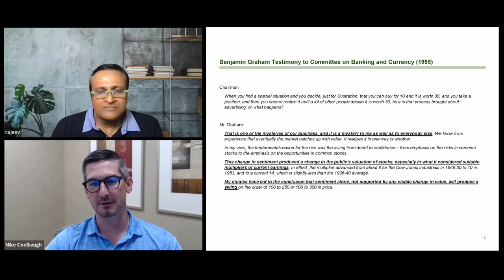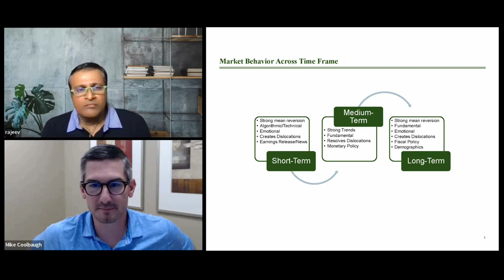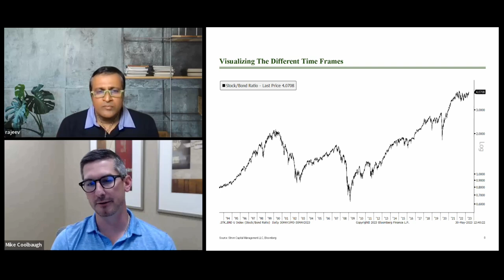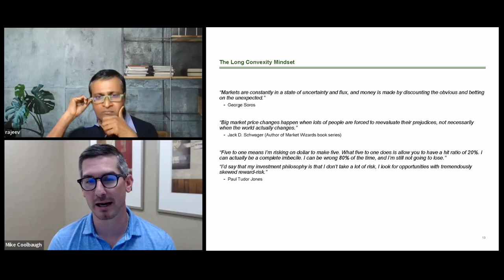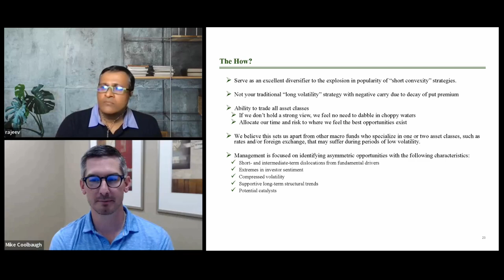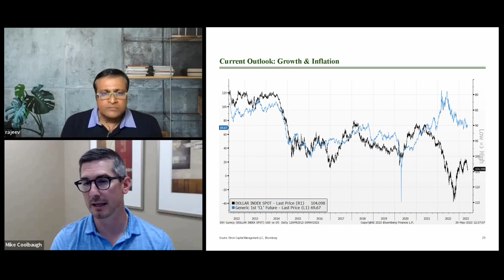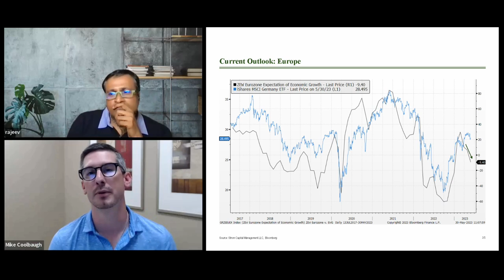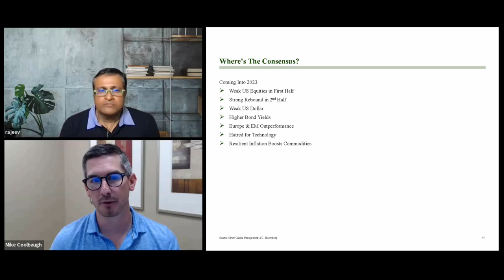Investing In Volatile Times | Michael Coolbaugh ICW Rajeev Suri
Recently, I spoke with Michael Coolbaugh, Founder and CIO at Strom Capital Management, an alternative investment management firm with a focus on discretionary global macro strategies.

Mike's speciality is that he has made money in markets moving down- recessionary and volatile environment. This is particularly relevant given what is happening now. We discuss the debt ceiling, the dollar, inflation, banks, credit contagion, the war, commodities, etc.